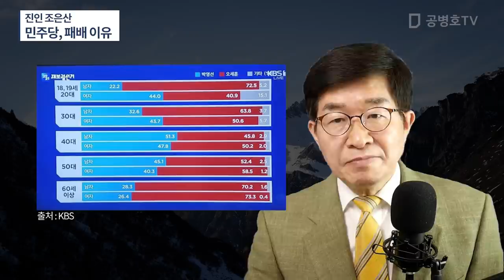진인 조은산 / 민주당, 패배 이유 [공병호TV]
Bitcoin : 3MTW849AkP2ftLeSK2teZHMmzLu7Z83s9U